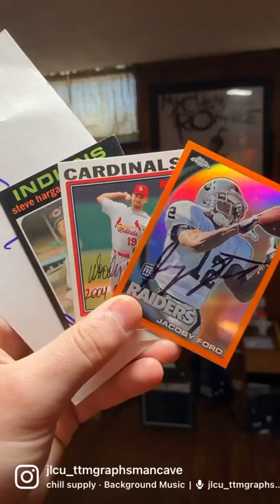My Recent TTM Autograph Successes! Adds to Clemson and World Series collections!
Always a nice day when three ttm successes arrive in my mailbox! Grew the clemson collection with Jacoby Ford on a Topps Chrome card from when he was on the raiders. Woody Williams have a beautiful 2004 NL Champs inscription on a 2004 Topps. Steve Hargan not only signed the card I sent, but the protective cardboard. All very nice additions to the mancave and will be a big part of my museum curation.